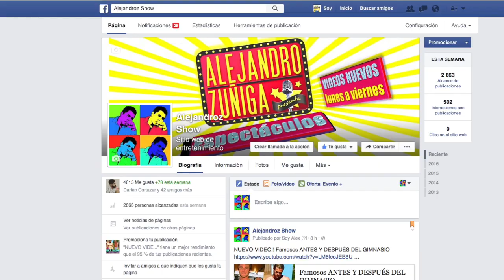26 actores de Las Amazonas!! Reportaje Especial